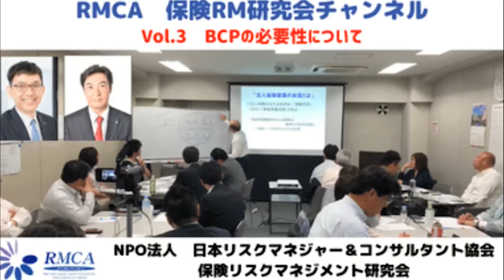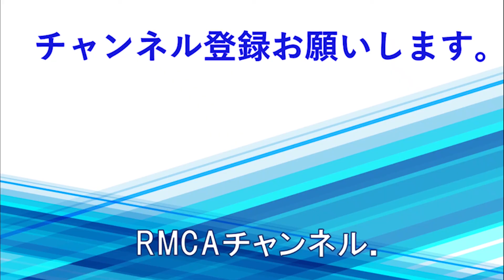【RMCA保険RM研究会】VOL.3 BCPの必要性について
保険RM研究会詳細はこちら

出演：
・RMCA副理事長／保険RM研究会　会長　松本一成
・RMCA理事／保険RM研究会　　副会長　奥田雅也